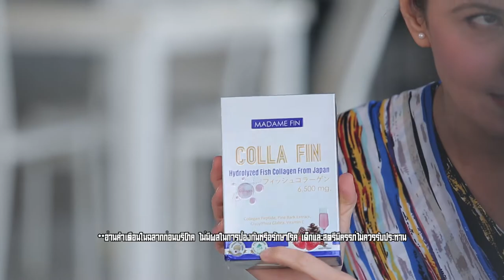ธัญญ่า x อ.ยิ่งศักดิ์ เม้ามอย อัพเดทชีวิตคู่ EP.39 [3/3]